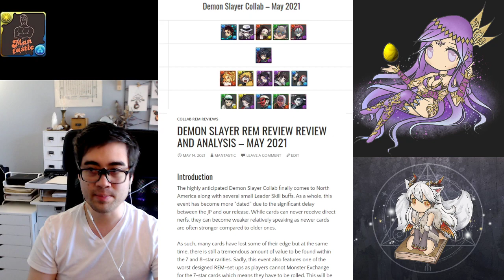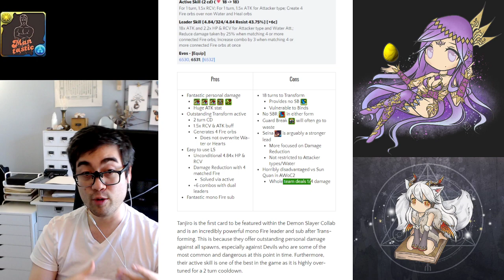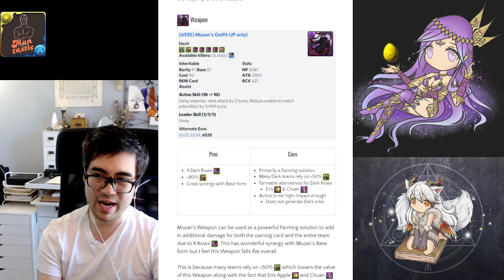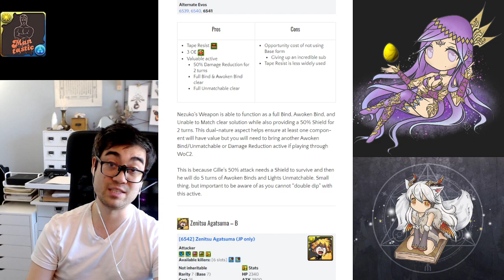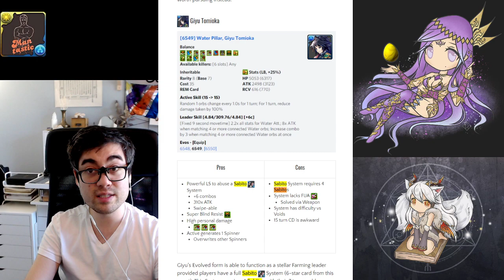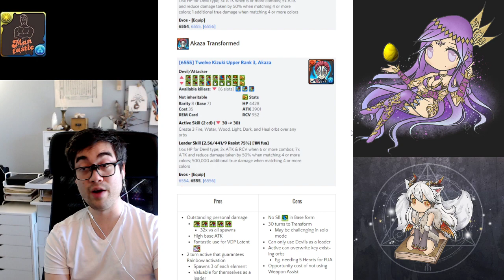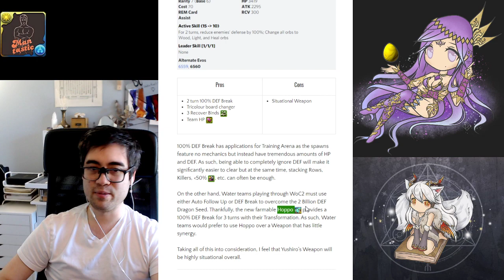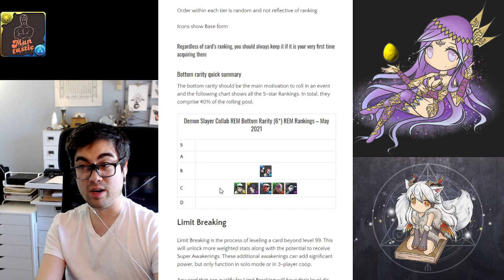[Review] Demon Slayer Collab REM